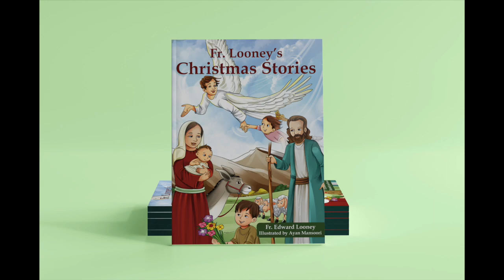Fr. Looney's Christmas Stories: Breakfast in Bethlehem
Fr. Looney's Christmas Stories is a collection of two stories about the baby Jesus.  The first, "Breakfast in Bethlehem" is the story of a boy's dream of the Christmas events.  The second, "Flowers from the Shepherd Boy" recounts an experience of a shepherd boy who meets the Holy Family in the fields.  This short video introduces you to the story of Breakfast in Bethlehem.